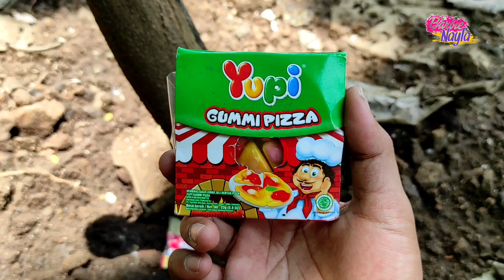Barbie Mermaid Es Krim Permen Yupi, Barbie Rapunzel, Elsa Frozen Princess Barbie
terimakasih barbie cantik 🥰🥰